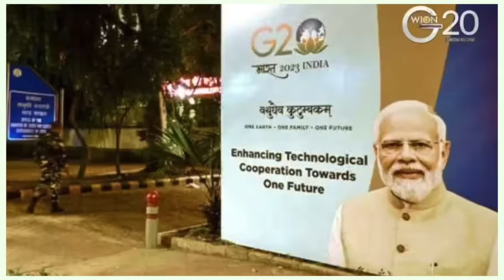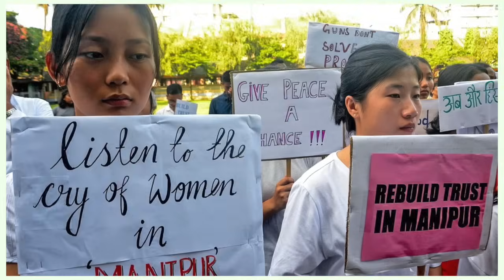G20 के बहाने Modi ने अपना चेहरा चमका लिया। 900 करोड़ की जगह खर्च कर दिए 4100 करोड़ रुपये। G20 Summit